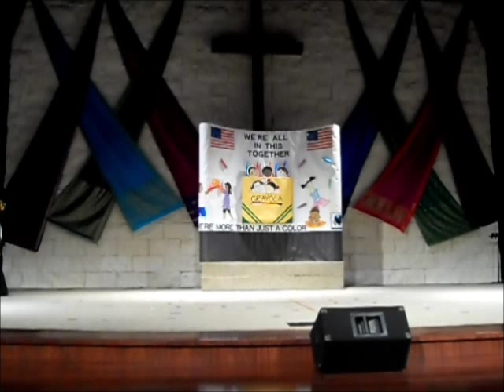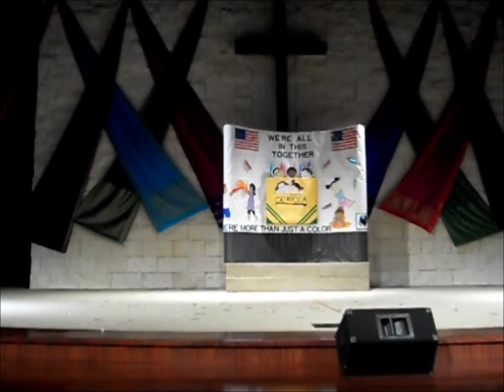高山青Stinson Mountain Folk Dance 2012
Stinson Elementary Multi-Culture night 2012